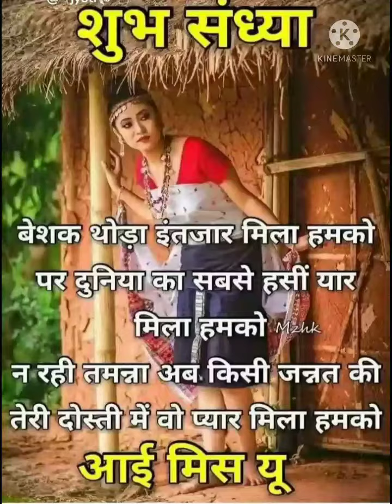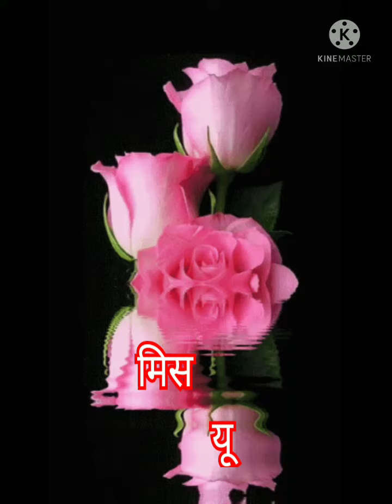शुभ संध्या स्टेटस प्लीज सपोर्ट धन्यवाद